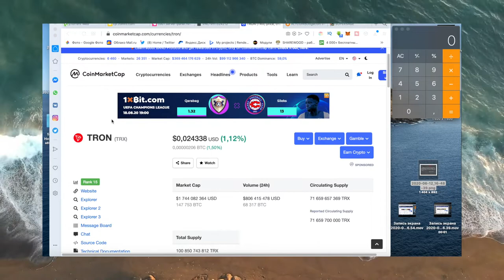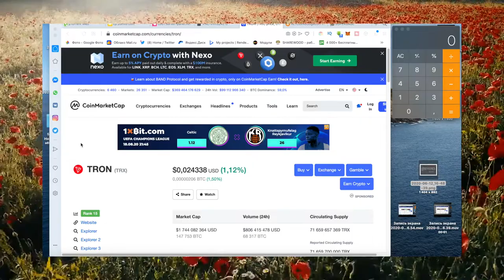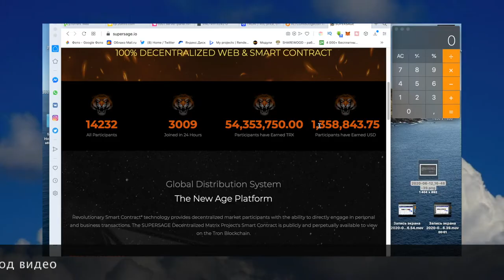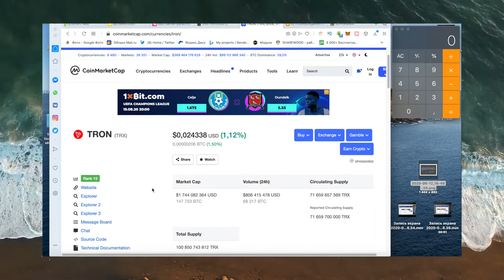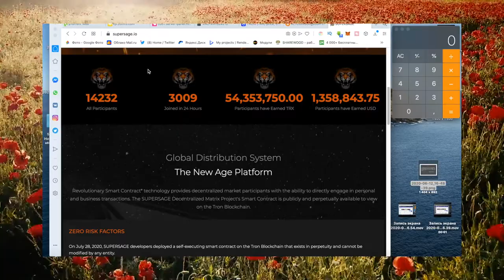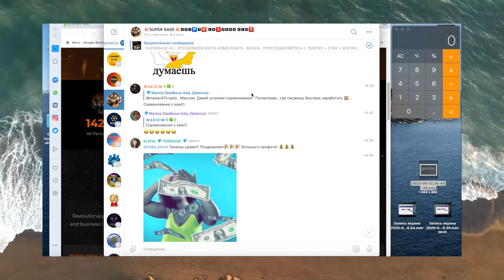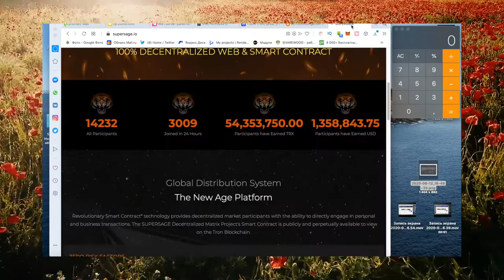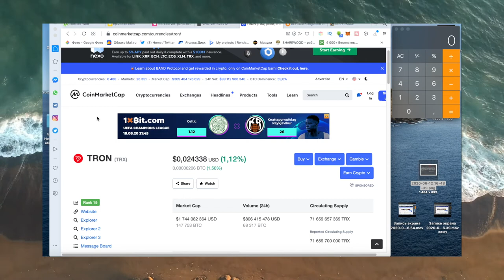ДАВАЙ РАЗБОГАТЕЕМ ВМЕСТЕ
Дружище, давай разбогатеем вместе начав зарабатывать в интернете на новом тренде трончеллендж. Все слышали историю о том как в начале появления криптовалют, многие люди разбогатели и хорошо заработали на росте биткоина и других монет. Сейчас можно попробовать повторить их успех на монете трон. Плюс используя маркетинг проекта supersage можно еще больше увеличить свой шанс высокого заработка. К тому же проект использует смартконтракт что обеспечивает мгновенное поступление заработанных денег на кошелек и отсутствует риск того что админы проекта скроются с заработанными вами деньгами. Все вопросы можно задать в нашем чате.